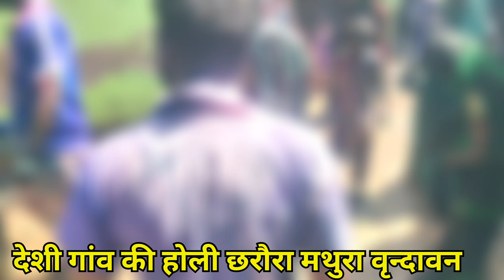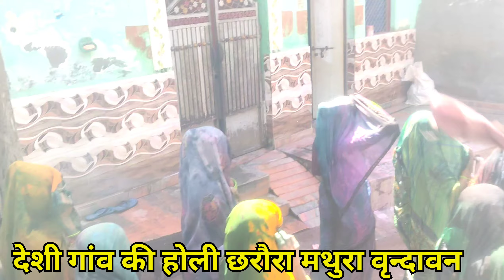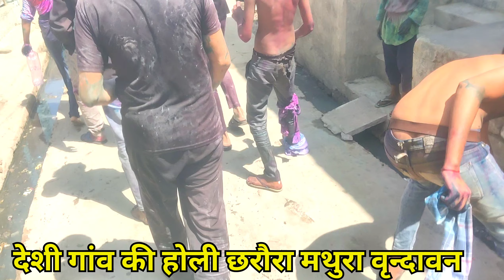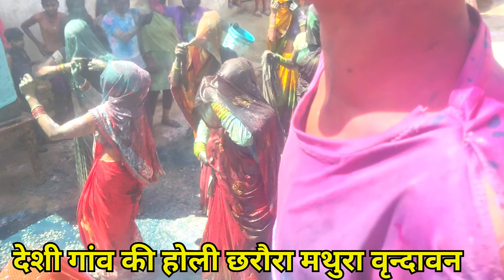Deshi Dhol ki holi। देशी धूल की होली।mathura vrindavan Holi